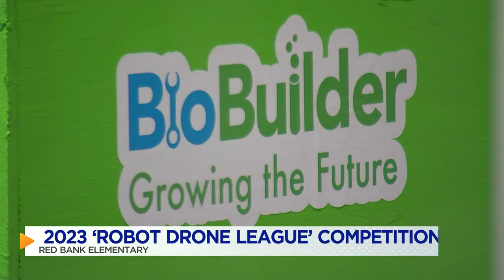2023 Robot Drone League Competition held Saturday